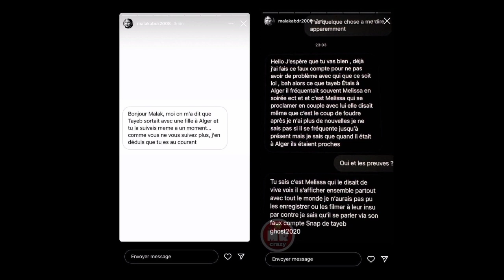ملاك زوجة لاعب طيب مزياني تنشر تفاصيل ماحدث و تعلن عن انفصالها عن اللاعب ☹️💔 .